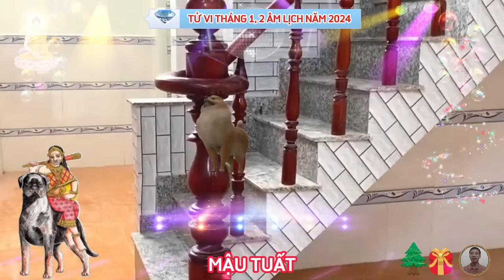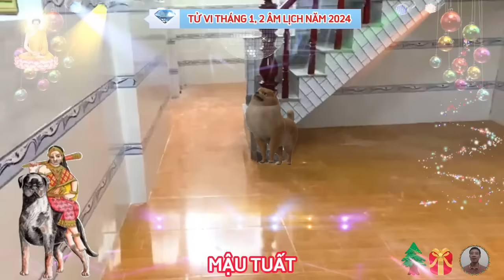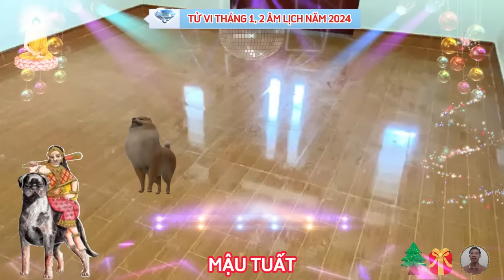🔴 Tiên Tri Chấn Động Cuộc Đời MẬU TUẤT 1958 BỀ TRÊN BAN LỘC Tiền Tỷ Về Tay Cực Giàu Tháng 1, 2 ÂM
xét về nam mạng.
 một. sao chiếu mệnh. năm 2024 nam mạng tuổi mậu tuất có sao thái bạch chiếu mệnh, trong hệ thống cửu diện, sao thái bạch là hung tinh chủ về hao tài tốn của, tiểu nhân quấy phá, người gặp sao thái bạch nếu ăn ở phúc đức, hiền lành, tử tế, thì vận hạn sẽ được giảm nhẹ.
quý vị thân mến, tiếp theo chúng ta cùng xét đến lá số của nữ mệnh. một. sao chiếu mệnh.
 năm 2024, nữ mạng tuổi mậu tuất có sao thái âm chiếu mệnh, trong hệ thống cửu diệu, sao thái âm là phúc tinh, mang tới nhiều may mắn, cát lợi, phù trợ cho thân chủ, người có sao thái âm chiếu mệnh, nếu ăn ở phúc đức, hiền lành tử tế, thì cầu danh lợi sẽ được như ý, hạnh phúc viên mãn, gặp được quý nhân phù trợ.
 hai. vận hạn.
 nữ mạng tuổi mậu tuất năm 2024 gặp hạn huỳnh tuyền, đây là hạn chủ về sức khỏe, tinh thần mất năng lượng, muốn giảm được tác động xấu của hạn này, chủ mệnh nên tránh xa những điều thị phi, tai tiếng, cẩn trọng trong lời ăn tiếng nói, bởi họa từ miệng mà ra, không nói những điều xấu thì tai không nghe, tâm được an lành, trong sạch.
 đầu tiên. chúng ta xét về tháng 1 âm lịch, tháng giáp dần, năm giáp thìn. tử vi tháng 1 năm 2024 tuổi tuất âm lịch chỉ ra rằng, những người tuổi mậu tuất này gặp khá nhiều trở ngại, tuy nhiên, những ai đã có biện pháp phòng ngừa, thì hạn chế được tối thiểu rắc rối xảy ra.
 tử vi tuổi mậu tuất cho thấy, tháng 1 âm năm 2024 này, dưỡng nhập mệnh, hỗ trợ cho con giáp tuổi mậu tuất giỏi thích ứng với các môi trường, hoàn cảnh khác nhau, hơn nữa, bản mệnh còn có thể cho mọi người thấy khả năng thuyết phục của mình trong các cuộc đàm phán.
 thời gian này cuộc sống ổn định vững chắc, nhưng thiếu đi sự năng động cần thiết, đã bao lâu rồi quý bác chưa tìm hiểu những kiến thức mới, quý bác thường xuyên giới hạn bản thân trong những vòng tròn các quy tắc, đã đến lúc cởi bỏ chúng và khám phá thế giới xung quanh mình, đừng để bản thân ở thế bị động, hãy cố gắng hành động nhiều hơn suy nghĩ, đương nhiên, đôi khi hành động bừa bãi có thể mang lại những điều bất ngờ, mà tín chủ không nghĩ tới.